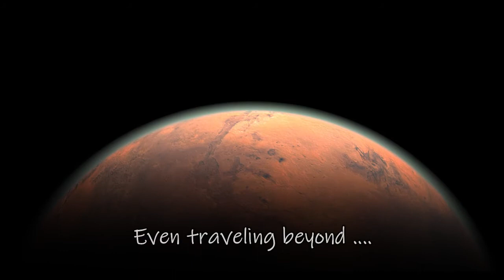Unity Macroverse Short Story : Sik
"Made with Story Jam", the latest title from the Short Story Series, "Sik" - takes the setting away from Earth, as previously presented by the original Micro & Mini Stories published last year. Find out what happens about a century after prior events!